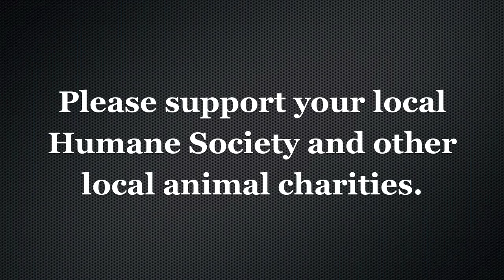Guns = Violence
Do guns equal violence or crime? So many people like to say they do. here is my serious opinion on the subject.